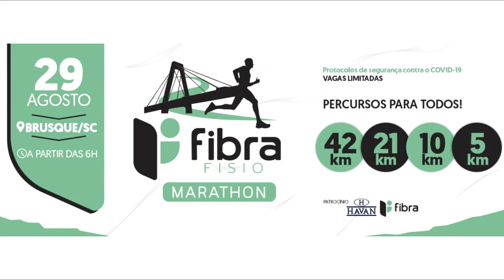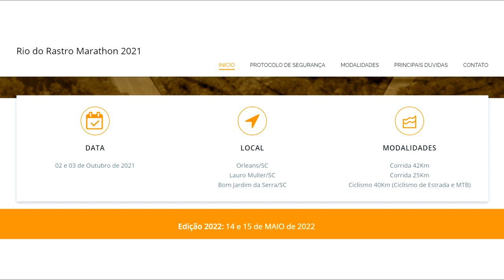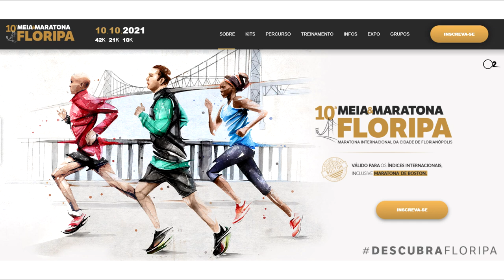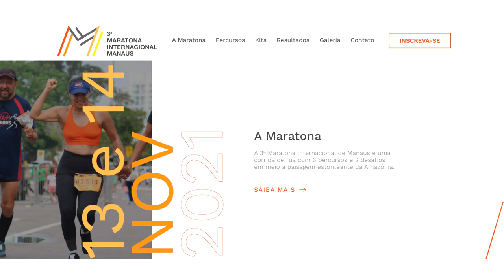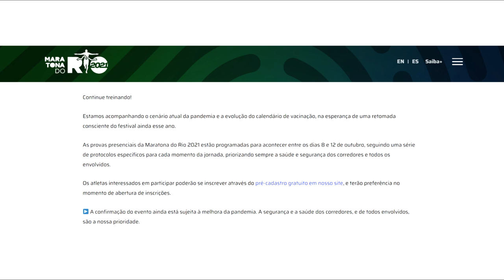10 Maratonas Confirmadas / Previstas para correr no Brasil ainda em 2021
Faaaaaala corredores, tudo bem? Que tal correr uma Maratona no Brasil ainda em 2021? Sim no Brasil, ainda esse ano. Separamos 10 Maratonas que estão Confirmadas ou Previstas para acontecer no segundo semestre aqui no Brasil e algumas com inscrições em aberto. Quer saber onde? Assista o vídeo e descubra!